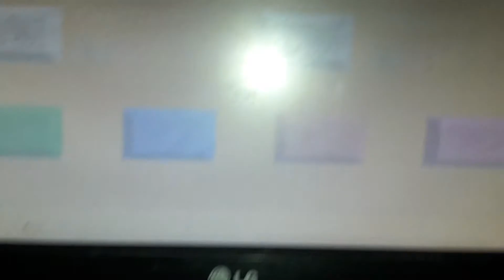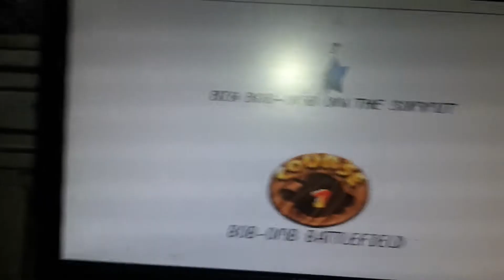Mi nuevo comienzo SUPER MARIO 64!! #1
Mi nuevo canal sera lo mejor 👊